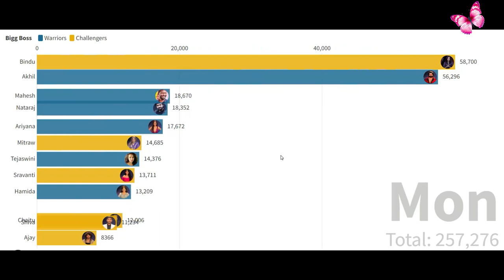RJ Chaitu eliminated in Bigg Boss OTT Telugu 3rd week nomination | Disney+ Hotstar | AVA C.T.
Welcome to AVA Creative thoughts Channel